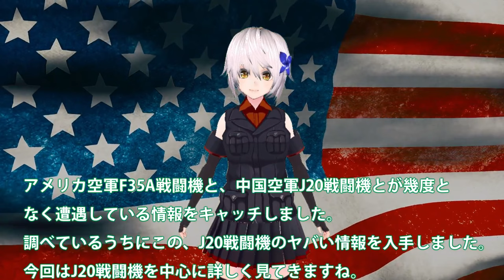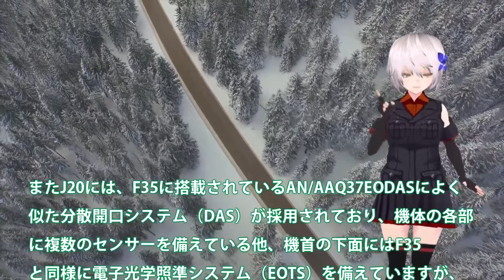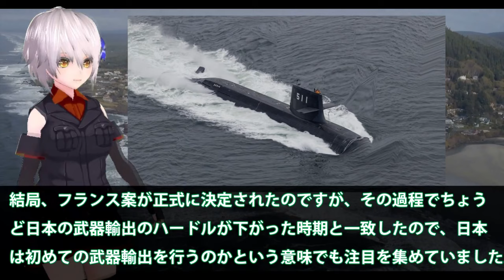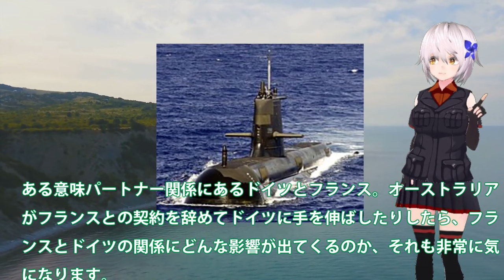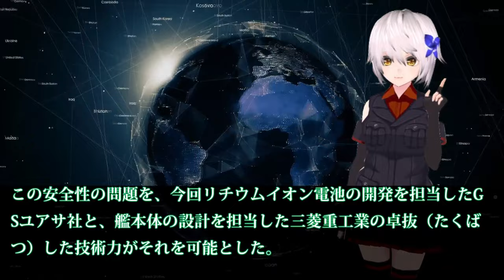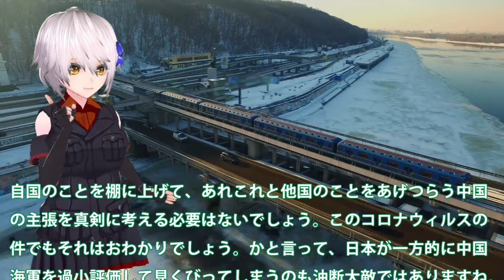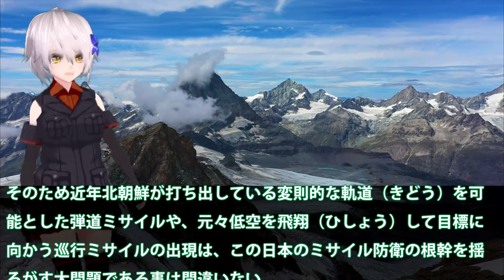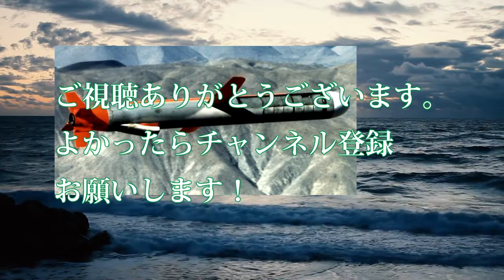【防衛軍事力】米軍機が日中中間線を突破し中本土に接近か！米最大限の圧力を中にF35でかけ？一触即発は近平もビビる【ベストセレクション】【総集編】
1米軍機が日中中間線を突破し中本土に接近か！米最大限の圧力を中にF35でかけ？一触即発は近平もビビるJ20ポンコツ…

2 豪州の自国建造計画にまたも問題が？やっぱり日本の潜水艦を・・・最新鋭潜水艦の性能に豪州も鞍替えを検討か！

3豪州 潜水艦問題難航？その時日本、海上自衛隊の最新鋭潜水艦「おうりゅう」進水リチウムイオン電池によるその実力は？

4くろしお潜水艦南シナ海登場で！今まで隠されていた任務が明らかに・・・中国が知ったときにはもうすべての情報を？

5敵基地攻撃能力を日本政府本気で閣議決定！12式誘導弾改の導入は22年か？和製トマホークと戦闘機での・・・

引用・転載「出典：海上自衛隊ホームページ」
引用・転載「出典：航空自衛隊ホームページ」
引用・転載「出典：陸上自衛隊ホームページ」